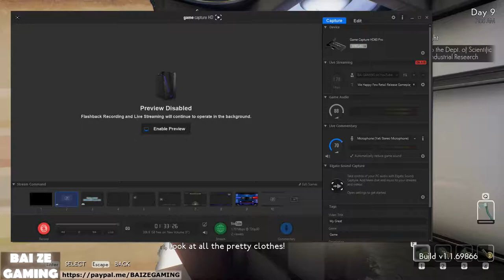We Happy Few 54 The Jack o Bean Guide! Attic! Manned Flight! Hydrogen Tank!